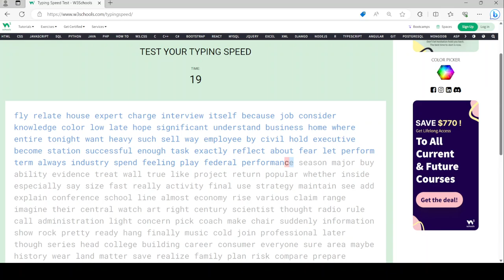102 words per minute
I had reached 102 words per minute.